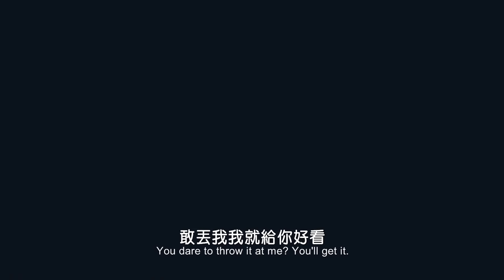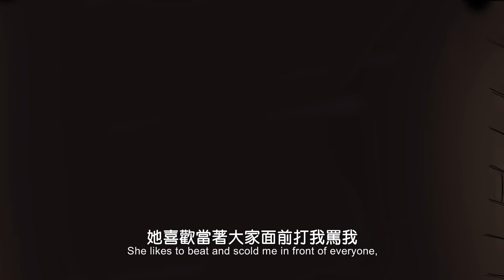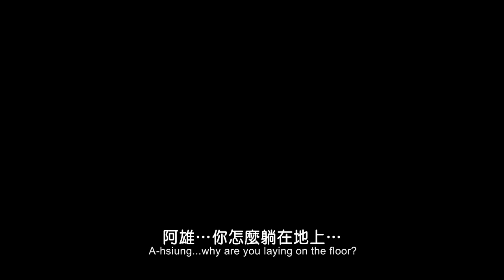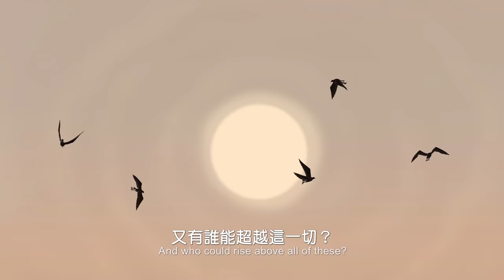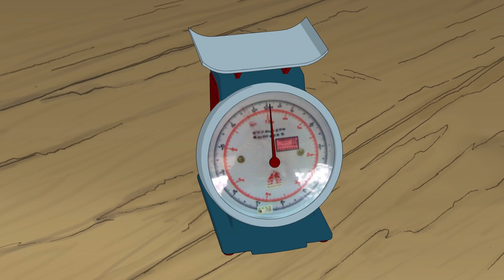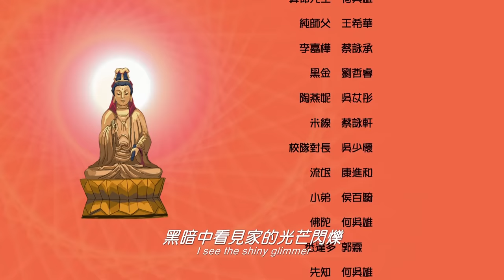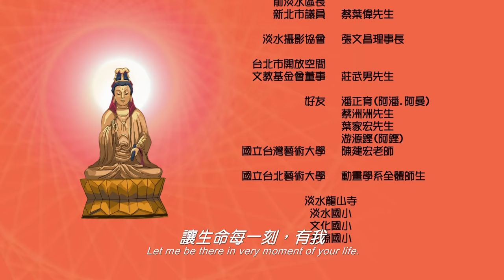阿雄與悉達多 國台語3 4G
以50年代淡水為故事背景的佛教動畫長片〝阿雄與悉達多〞是繼〝小真的六度波蘿密”後的創作，雖然小成本沒有大陣仗的製作規模，但是我們依然盡心盡力，希望大家踴躍觀賞指教！
(此檔案畫質HD，3.4G可供下載)